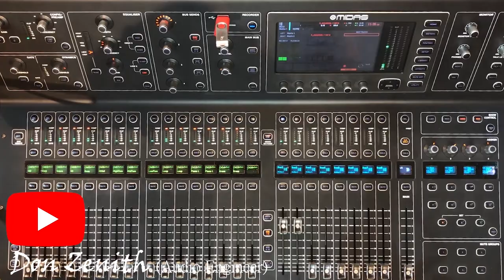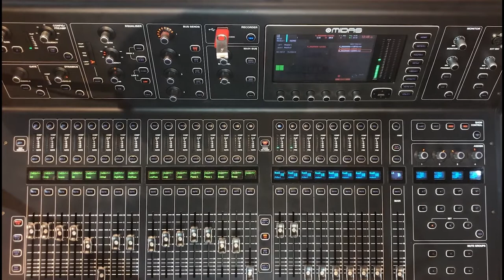Personal Monitor Balancing Part 3 LEAD VOCAL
How to balance in ear monitor for lead vocal